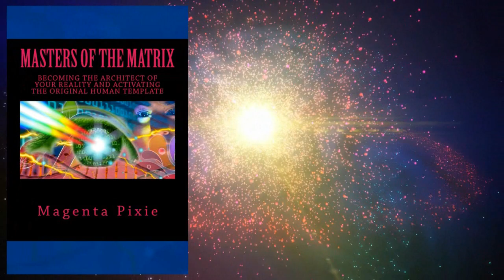The Cosmic Brain (Blue Star Solstice series PART 3)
Third part of the analysis of my recent channelled video 'Blue Star Solstice 2016 "Memory Complex Codes" (Royal Houses of Sirius, Pleiades and Lyra)'. The Cosmic Brain.
This video is part of a series analysing Magenta Pixie's channelled message 'Blue Star Solstice 2016 "Memory Complex Codes" (Royal Houses of Sirius, Pleiades and Lyra)'.

Presented by Magenta Pixie. Video compiled by Catzmagick. Media c/o motionbackgroundsforfree